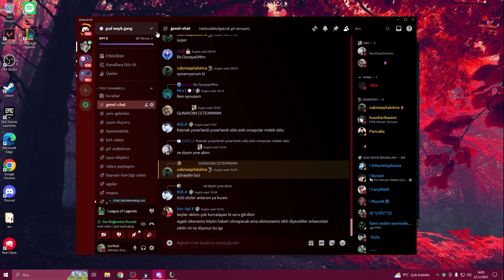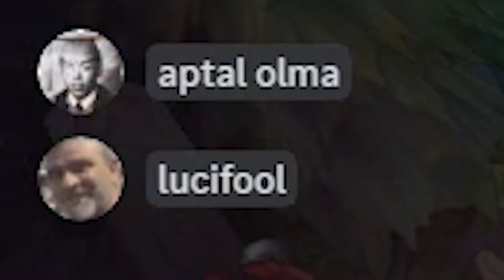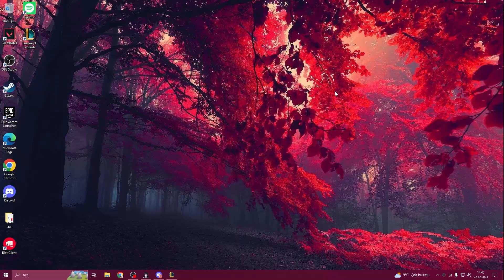BU KAYN BİRAZ ŞEY GİBİ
SİHİRDAR VADİSİ İSTİYODUNUZ BİZ DE ÇEKTİK NE İŞ

lol
lol komik anlar
league of legends komik anlar
lol eğlenceli anlar
league of legends eğlenceli anlar
lol kesitleri
lol custom skin
lol kostüm
lol gameplay